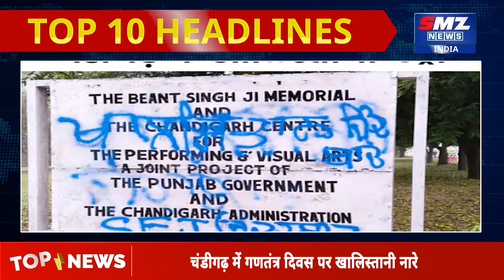तिरंगा पैटर्न की बोतल फेंककर घिरा राम रहीम || TOP 10